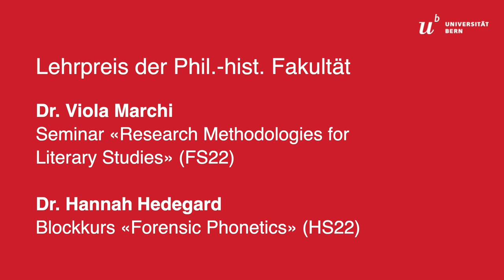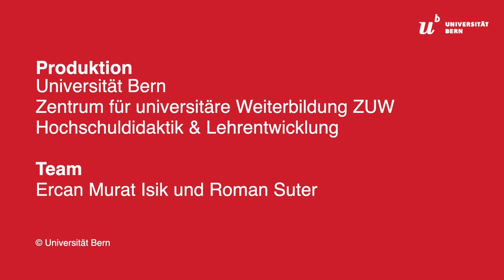Videoportrait: Ausgezeichnete Lehre der Phil.-Hist. Fakultät FS22/HS22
Dr. Hannah Joy Black Hedegard, Blockkurs “Forensic Phonetics”
Dr. Viola Marchi, Masterseminar “Research Methodologies for Literary Studies”